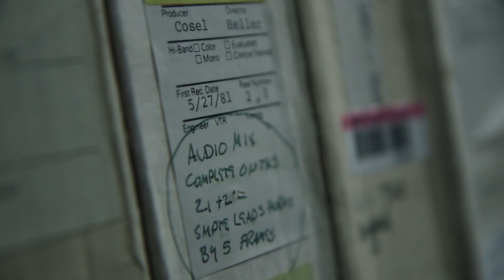Cloudian and GBH Boston: A Hybrid Cloud Media Active Archive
GBH in Boston uses Cloudian object storage as an active archive for video production and for disaster recovery. This solution is replacing their tape library with an on-prem disk-based storage system. For automated data protection, data is replicated to Amazon S3 (Glacier) storage.

CTO Stacey Decker and Senior Director of Media Technology Shane Miner provide insights into workflows and how IT integrates with broadcasting.

Transcript:
WGBH is a PBS and NPR station in the Boston Market so we're the largest single contributor of content to PBS and that includes some big names like Frontline, Nova, Masterpiece, American Experience and Antiques Roadshow.  The size of files is something that we're all challenged with 4k, ultra-high, enough whatever it might be there's infrastructure that has to be put in place, networks and so on to support the movement of those files. We've done a lot of work to determine what platform works for us the best and Cloudian was one that rose to the top really quickly.

Currently, WGBH has a large department responsible for receiving shows when they're shut down. Our archives department takes that media and writes it to a pair of LTO tapes. And so what that means is that requests end up with the archives department and generally take at least 24 hours to be turned around. Frontline had a large documentary, The Choice About Our Presidential Election, had a show sitting there 60 terabytes that couldn't move it and they needed some space desperately. All this footage that come directly from the field and had already filled up our raid drives. It actually halted the ingest of the footage and all that meant is that we then couldn't put it into the avid for Steve to edit that's where we got in some ways cloud in so we said hey here's a bucket go crazy. They moved 60 terabytes nothing can keep at it moving to the audience storage at that point it was so crucial and allowing us to keep the momentum of the production going. We're definitely more comfortable with the server-based storage and knowing that it's got a cloud backup. We use the Cloudian management tool to simply turn on a bucket replication rule and pointed it AWS buckets. All of the buckets that exist here. It's been very successful. People have really liked it so far. Our end-user experience with Cloudian has been great. The ability to search with metadata's is gonna be pretty groundbreaking for them. In their workflow, it's simply built into the object store as a concept at Cloudian. The building blocks for a system I just think that the possibilities are great for WGBH to be able to better use that, archive better, leverage the archive better, monetize the archive to stop buying repeat footage because we can't access the archive quickly enough. I think there's just nothing but opportunity for us.